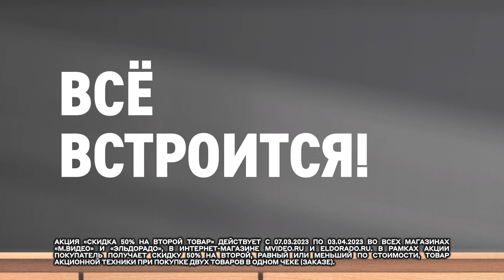Скидка 50% на второй товар встраиваемой техники в Эльдорадо. Всё встроится! Успей до 3 апреля